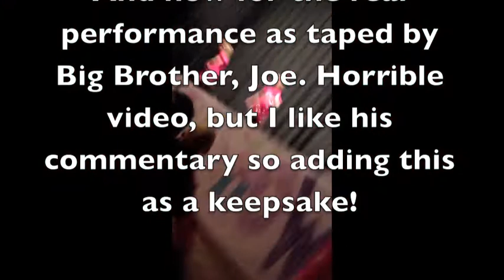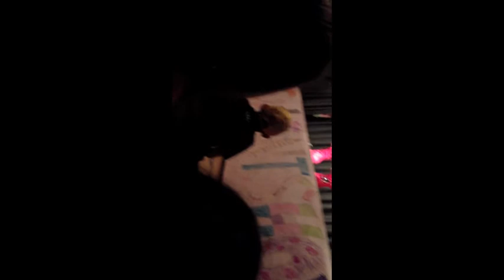Talent Show 2013